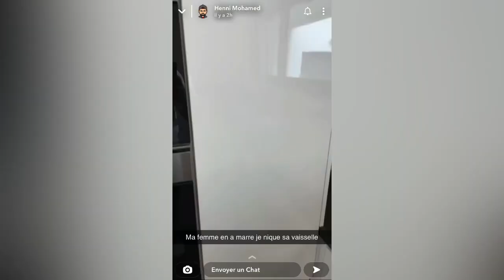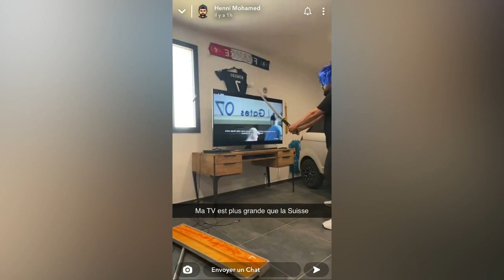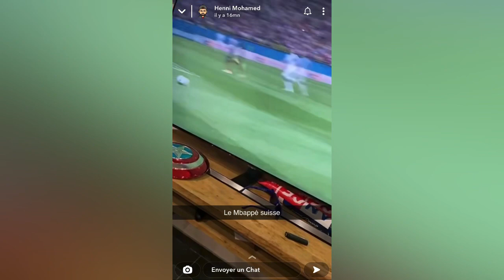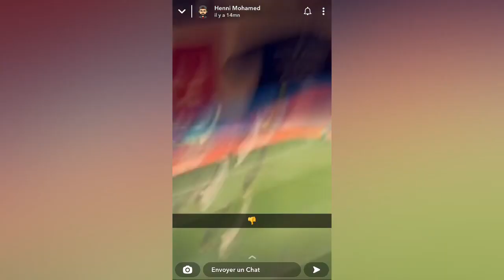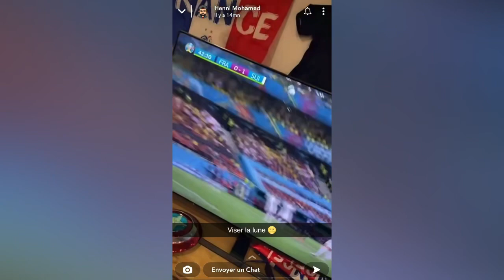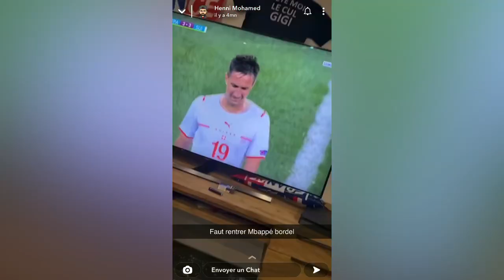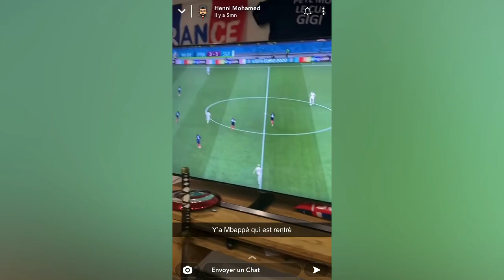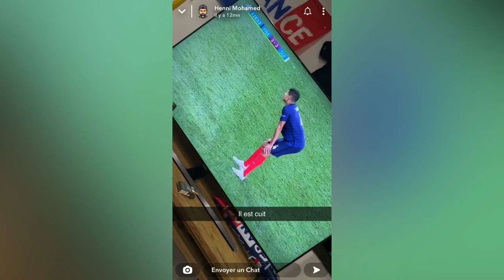LA FRANCE ÉLIMINÉE CONTRE LA SUISSE ! Mohamed Henni A LE SEUM !!